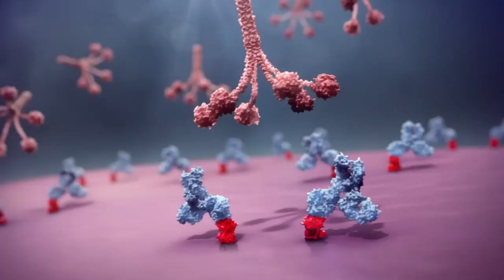Nước Tỏi Đen Hàn Quốc Giúp Tăng Cường Sức Đề Kháng , Ngăn Ngừa Cảm Lạnh , Cảm Cúm | Koreashop24h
- Bạn đang lo lắng về tình trạng máu nhiễm mỡ, tình trạng bệnh về gan, thận?
Bạn thường xuyên tụt huyết áp? Huyết áp không đều?
Đang bị suy dinh dưỡng, cơ thể suy nhược hay đang béo phì?
Cảm thấy trí nhớ bị giảm? thiếu tập trung để làm việc, học tập?
Hay suy giảm chức năng sinh lý?
Bạn đang loay hoay tìm giải pháp giải quyết những vấn đề đó. Hiểu được những vấn đề, phiền muộn của bạn Nước tỏi đen Hàn Quốc ra đời, là giải pháp hữu hiệu giúp bạn giải quyết những vấn đề trên.
 Giới thiệu về Nước tỏi đen Kanghwa Hàn Quốc
Nước tỏi đen Hàn Quốc Kanghwa là sản phẩm được nghiên cứu sản xuất trên dây chuyền công nghệ tiên tiến hiện đại của hãng Kanghwa Health Pharm Co., Ltd – thương hiệu nổi tiếng của Hàn Quốc, sản phẩm đã được kiểm định chất lượng an toàn thực phẩm bởi cơ quan y tế Hàn Quốc.

Nước tỏi đen Hàn Quốc Kanghwa được chiết xuất từ tỏi đen. Tỏi để làm tỏi đen được trồng, thu hoạch và chế biến tại Hàn Quốc theo quy trình nghiêm ngặt để đảm bảo chất lượng tốt nhất. Tỏi tươi sau khi lựa chọn được cho qua quá trình chế biến lên men chậm, dưới sự quản lý chặt chẽ về độ ẩm và nhiệt độ sẽ thành tỏi đen, có thể coi như một loại “siêu tỏi”, mang lại đầy đủ những công dụng tốt nhất của tỏi tươi nhưng được nhân lên gấp nhiều lần.

Củ tỏi đen tiếp tục được chế biến thành nước tinh chất tỏi đen, mang lại sự tiện lợi cho người dùng, đồng thời cơ thể hấp thụ tỏi đen ở dạng nước cũng dễ dàng và hiệu quả hơn.
Công dụng của Nước tỏi đen Kanghwa Hàn Quốc
– Tỏi đen là một vị thuốc dân gian từ xưa thường được dùng để giải cảm, tăng đề kháng, chống oxy hóa. Tỏi đen với phương pháp lên men ở nhiệt độ và độ ẩm riêng giúp loại bỏ mùi hôi khó chịu của tỏi và vị cay mà vẫn lưu giữ nguyên vẹn dinh dưỡng của tỏi.

– Sử dụng nước tỏi đen đều đặn sẽ giúp chống oxi hóa, lão hóa, tăng cường sức đề kháng cung cấp khoáng chất acid amin quan trọng, rất tốt cho những người hay bị đau ốm cảm cúm vặt.

– Tác dụng của nước tỏi đen Hàn Quốc phòng chống và hỗ trợ điều trị ung thư, ngăn ngừa tiểu đường

– Nước uống tỏi đen sẽ giúp bạn duy trì vẻ đẹp khỏe mạnh cho làn da, chống lão hóa, làm đẹp da hiệu quả.

– Tác dụng của nước tỏi đen Hàn Quốc ngăn ngừa và hỗ trợ điều trị các bệnh về tiêu hóa, đường ruột: dạ dày, đại tràng
Hướng dẫn sử dụng và những lưu ý khi dùng nước tỏi đen Kanghwa Hàn Quốc hiệu quả nhất
– Cách dùng nước tỏi đen Hàn Quốc Kanghwa: Ngày uống nước tỏi đen hàn quốc 1 – 2 lần, mỗi lần 1 gói nước tỏi đen Hàn Quốc.

– Thời điểm để uống nước tỏi đen Hàn Quốc Kanghwa tốt nhất:

+ Nên uống nước ép tỏi đen Kanghwa vào lúc đang đói bởi đây là lúc diệt khuẩn tốt nhất, giúp cơ thể phục hồi sức khỏe nhanh chóng.
+ Có thể uống nước tỏi đen Hàn Quốc hộp 30 gói và lúc sáng sớm mới ngủ dậy trước khi ăn sáng.
+ Có thể bổ sung năng lượng cho cơ thể bằng nước tỏi đen Hàn Quốc vào buổi chiều tối trước khi ăn cơm khoảng 1 giờ.
– Bảo quản nước tỏi đen Hàn Quốc nơi khô ráo thoáng mát, tránh ánh sáng trực tiếp, lắc đều trước khi uống.

0O0
Xem thêm tại đây :
0O0
0O0
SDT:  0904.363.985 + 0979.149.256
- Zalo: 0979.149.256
- Facebook : Siêu Thị Hàn Quốc - 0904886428
- Địa chỉ : Số 2 Ngõ 79 Thụy Khuê - Tây Hồ - Hà Nội